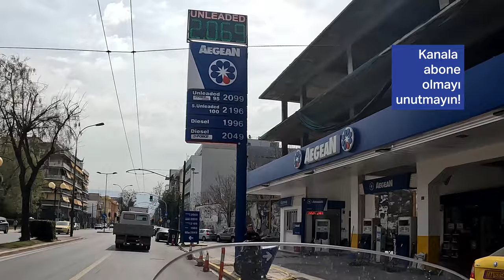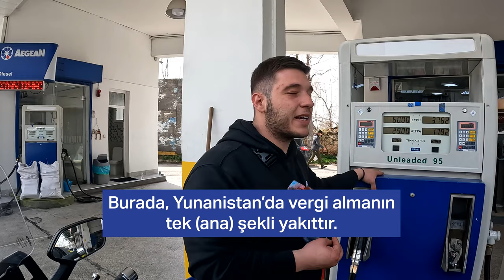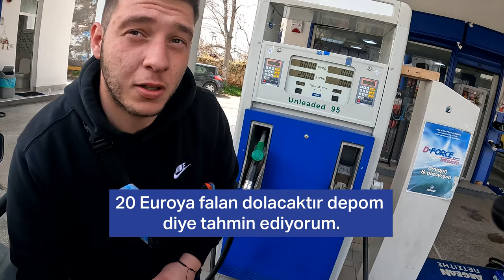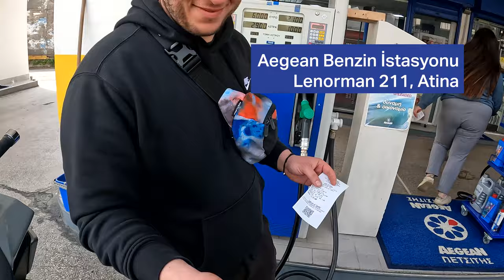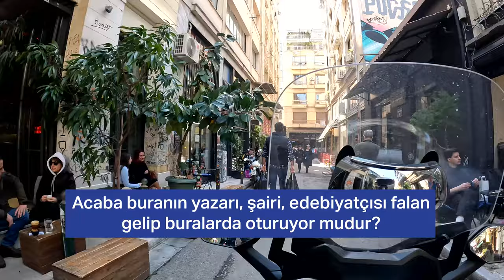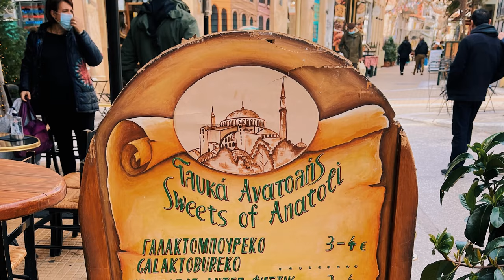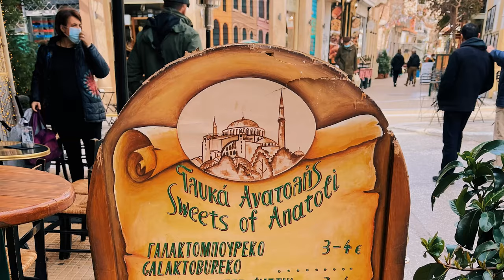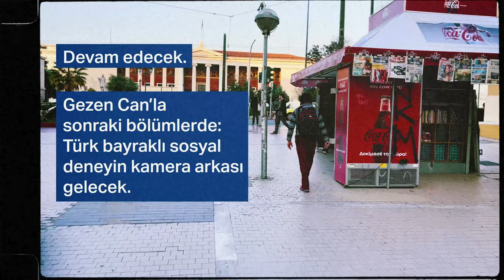Yunan pazarı ucuz, benzini pahalı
Gezen Can'la videolarım devam ediyor.

Bu bölümde Can'ı Atina’da kahvaltı için en sevdiğim mekanlardan tarihi bir börekçiye götürdüm. Mekanda ne varsa yedik, içtik, sohbet ettik ve kayda aldık.

Oradan Yunan pazarına geçtik ve fiyatlara baktık.

Keyifli bir video çıktı ortaya. Hepinize iyi seyirler! Sorularınız olursa yorumlarda paylaşabilirsiniz

Can'la videolarımız devam edecek. Bir sonraki videoda görüşmek üzere.

~  Mehmet

Yunanistan'da Yaşam TV